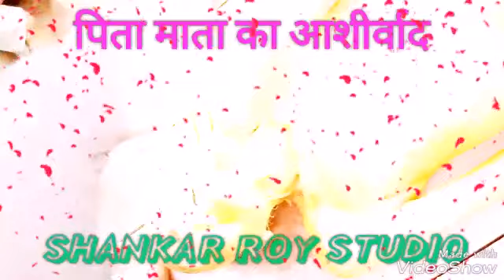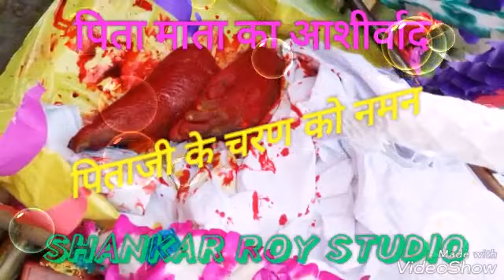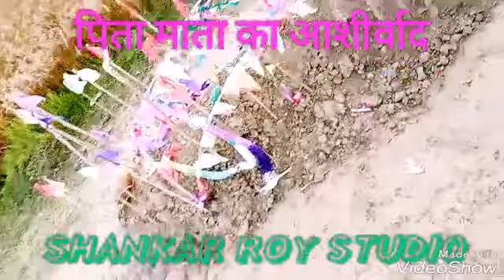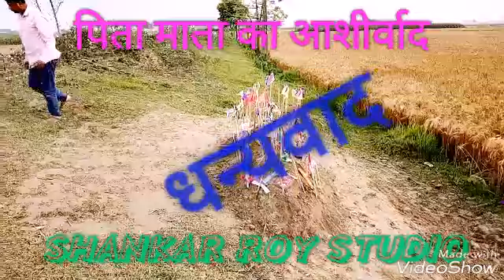Jonate Kanda Koyra, Bangla Baul Folk Geet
Roylo Re Tor Sadher Ghor Baari Shankar Roy Studio#